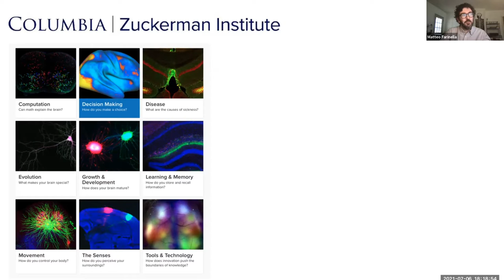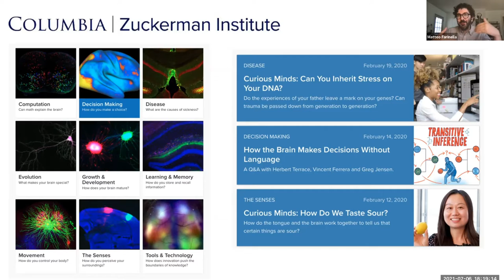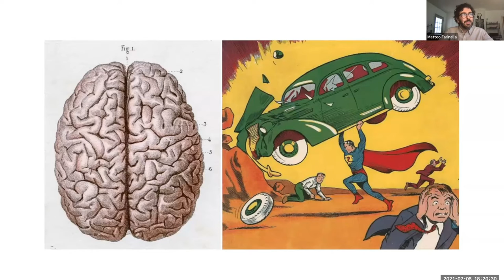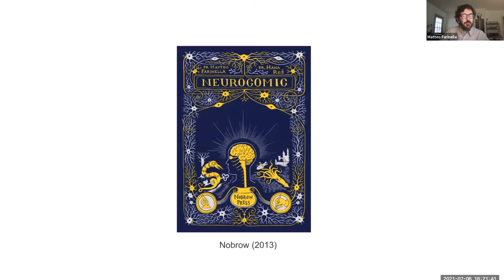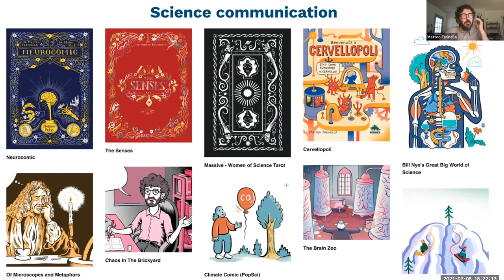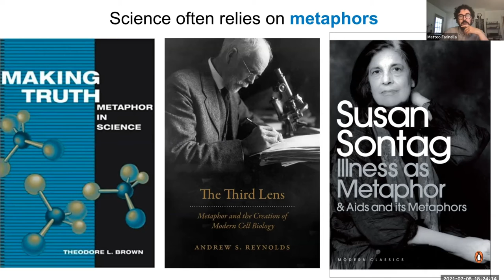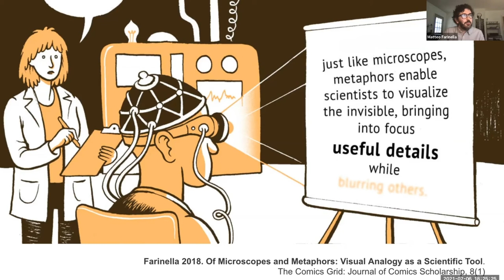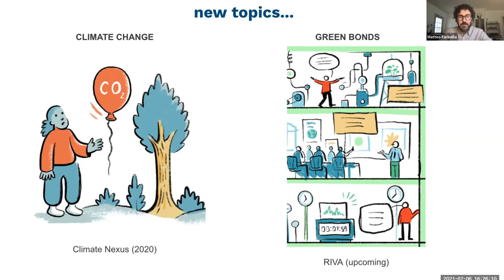Matteo Farinella about comics for science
In the framework of "In Between: building bridges linking the arts and sciences" Matteo Farinella talks about his experience as researcher and comic artist and his work as multimedia produces at the Zuckerman Institute (Columbia University).

In Between: building bridges linking the arts and sciences" is an online panel about collaboration between artists and researchers, organised by RIVA Illustrations